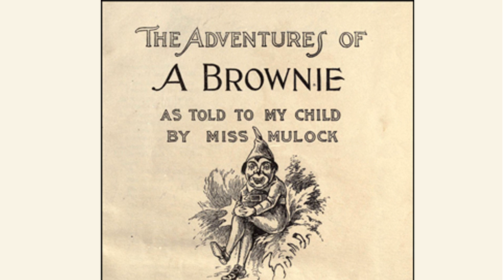Brownie and the Cherry-tree